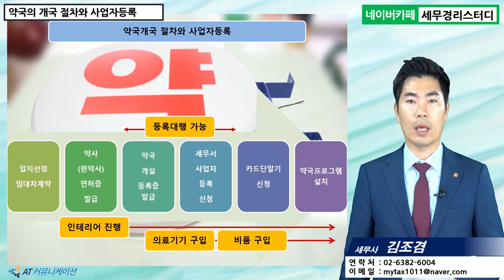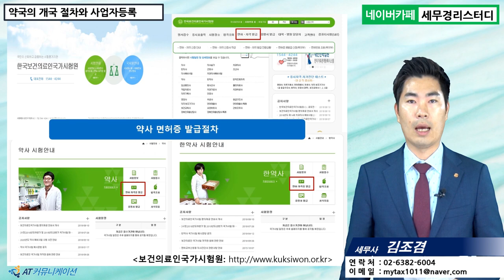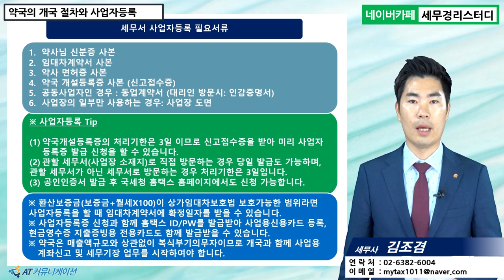#1 [약국세무 5분특강] 약국의 개국 절차와 사업자등록 [김조겸 세무사의 5분특강]